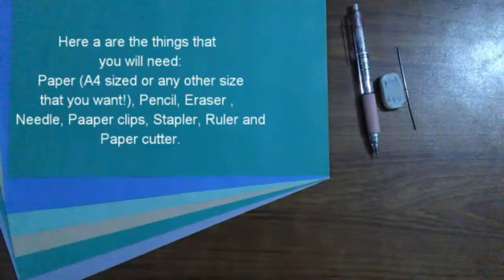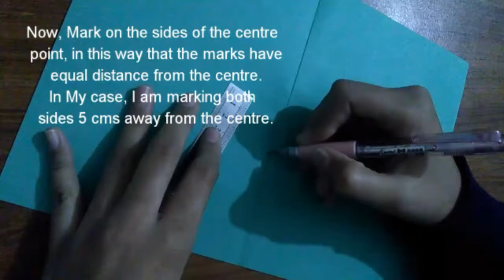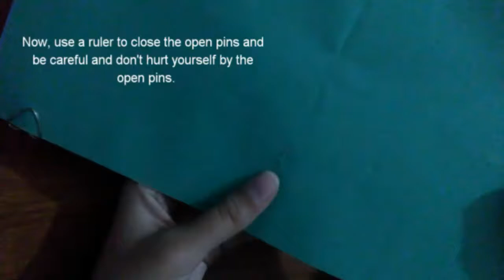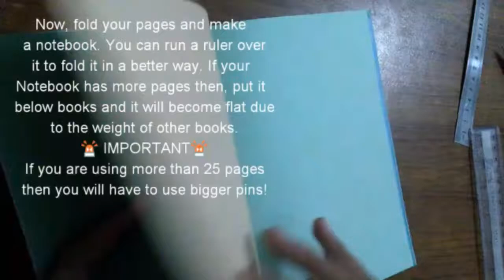DIY Saddle Stitch Bookbinding Tutorial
Hey guys!😊

This video is about how to make a notebook by yourself!
This notebook can be used in several ways! If you want to use more than 25 pages for your notebook then kindly use big pins!😊💓

I hope that all of you are fine, and having a productive weekend and going to start a productive week ahead. 😊

If you have any questions then please let me know!☺

(Non-business enquiries will not be answered on this email address , if you want to ask me a question or send me a message then please send me a DM on Instagram, I will surely answer!😃)

You can also ask questions in the comments!☺

Thank you so much for reading till here, I am really thankful to you, yes you, reading this, have a lovely day. 😄

Blue.